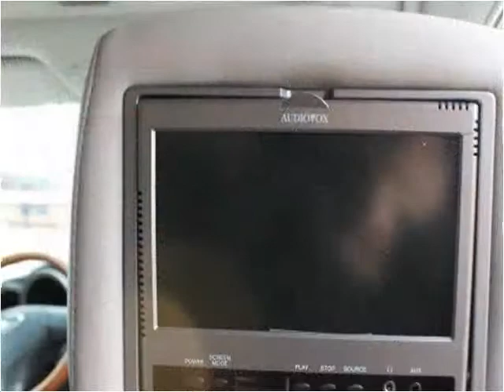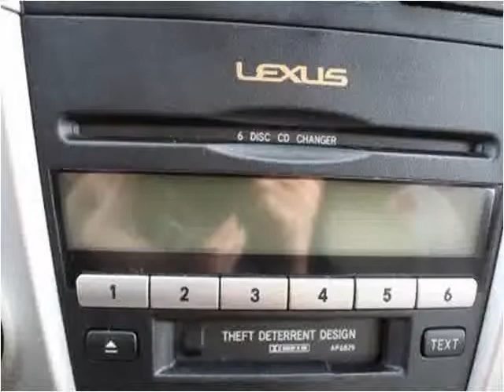2004 Lexus RX 330 Used Cars Washington DC MD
This 2004 Lexus RX 330 is available from Philmark Motor Cars.